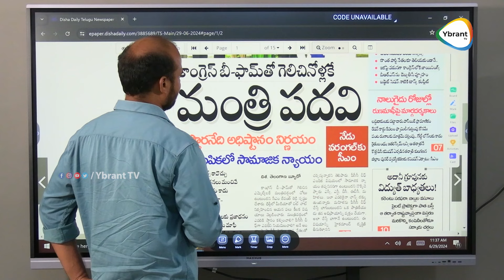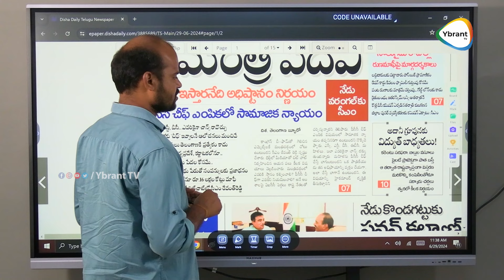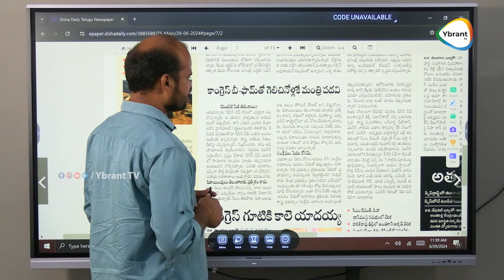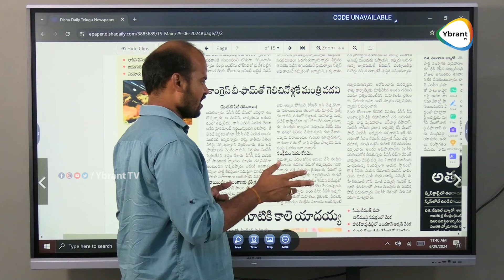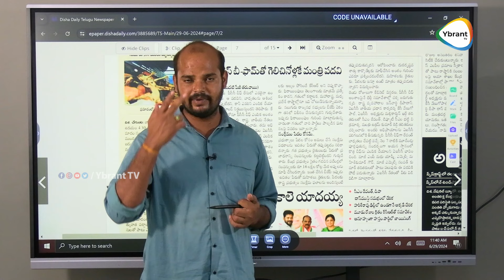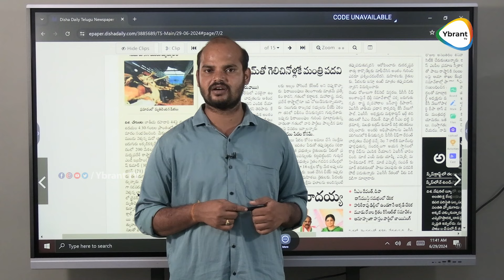వీళ్ళకి మంత్రి పదవి లేదు.?| CM Revanth Reddy Sensational Comments On BRS MLA | Ybrant TV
Watch  Here :- వీళ్ళకి మంత్రి పదవి లేదు.?| CM Revanth Reddy Sensational Comments On BRS MLA | Ybrant TV